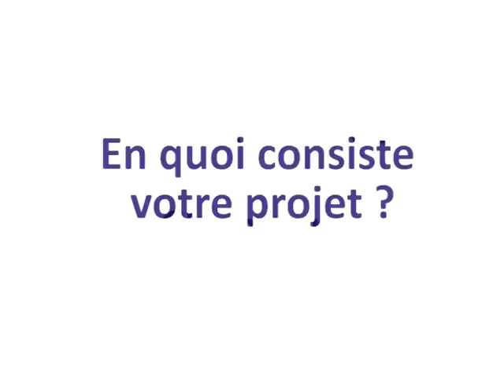Cheer Up - Pierre Janicot